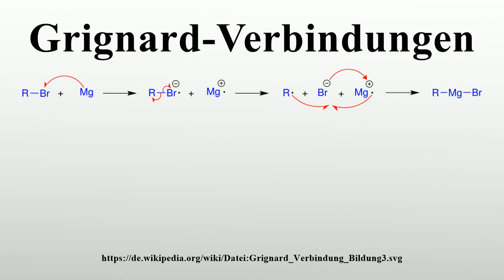Grignard-Verbindungen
Vielen Dank für Ihre Unterstützung:

Eine Grignard-Verbindung [ɡriˈɲaːr-] ist ein metallorganisches Reagenz, welches nach Victor Grignard benannt wurde.Für diese Entdeckung bekam er 1912 den Nobelpreis für Chemie.Grignard-Verbindungen entstehen, wenn ein Alkylhalogenid (z.B.

Bild-Copyright-Informationen
Urheber Info: Дёрте Вилкен (talk)
Lizenz: Public domain
Urheber: